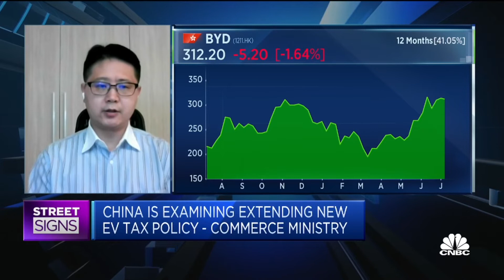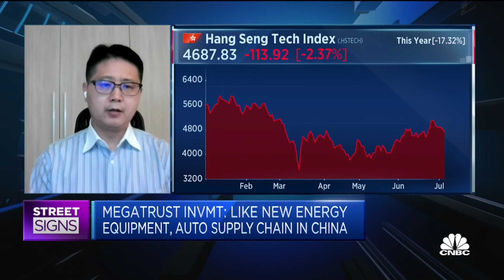China's auto sales will be flat without electric vehicles, says investment firm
Qi Wang of MegaTrust Investments says the rebound in the A-share market is led by new energy tech companies such as BYD.